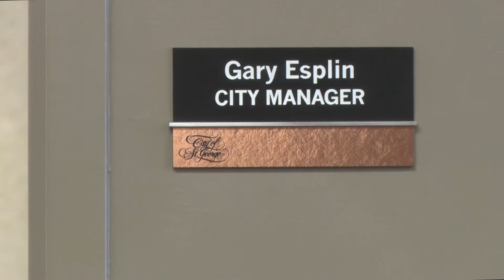City Manager Retires after 41 years of service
Retiring St. George City Manager reflects on over four decades of contributions
ST. GEORGE, Utah - + Video – (2/7/2018) He’s considered the longest serving city manager in the United States. After 41 years of service, St. George City Manager Gary Esplin is retiring. Esplin is noted for leaving his fingerprints all over St. George with impressions of projects that will continue to pop up for years to come. Esplin’s last day is Friday, February 9, 2018.  We caught up with Gary for a short exit interview, which is a rare occasion for a man who has managed to avoid being in the limelight for decades.